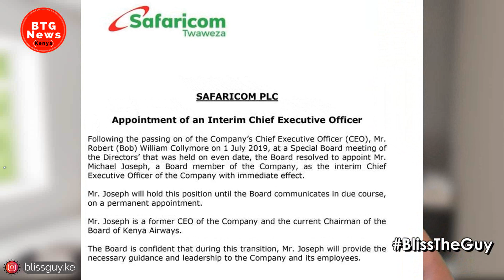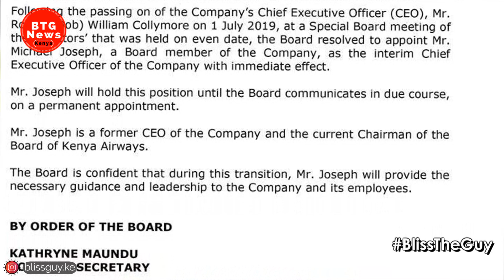SAFARICOM REAPPOINTS MICHAEL JOSEPH AS INTERIM CEO IN PLACE OF BOB COLLYMORE |BTG News